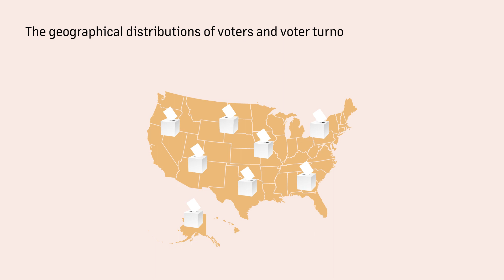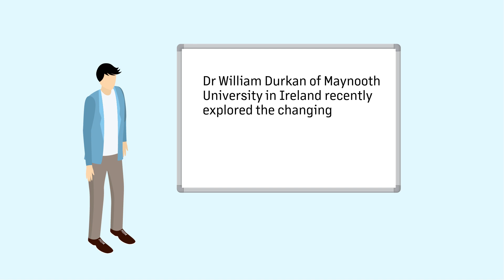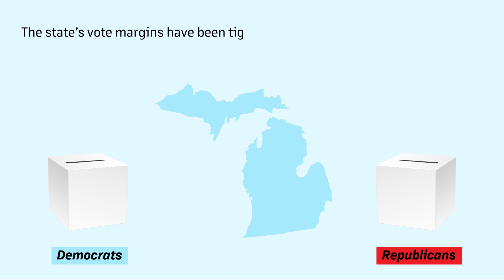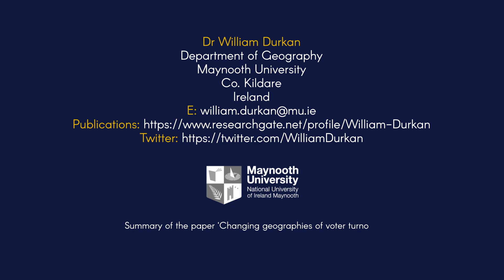Exploring How the Geography of Voter Turnout Impacts Election Results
Voter turnout plays a key role in the functioning of democracies. If only a minority of citizens vote, the elected government might not accurately represent the views of the population. In contrast, when voter turnout is high, a country’s government has a strong mandate to make decisions on its citizens’ behalf.  The geographical distributions of voters and voter turnout also significantly affect the outcome of elections. Dr William Durkan of Maynooth University in Ireland recently explored the changing geographies of voter turnout in US presidential elections from 2012 to 2020, using the state of Michigan as a case study.